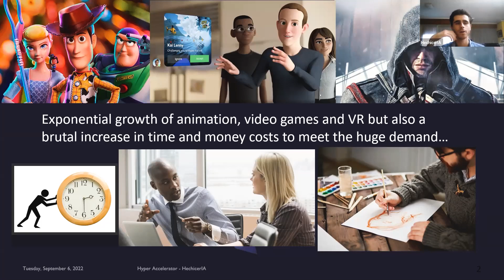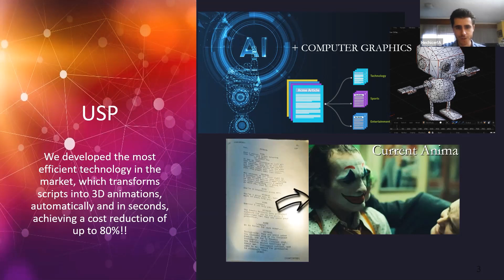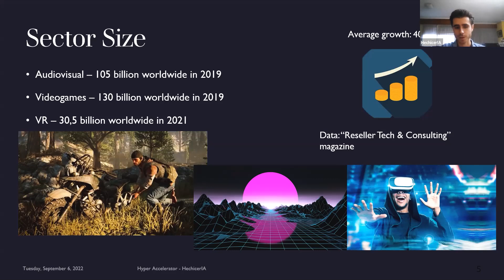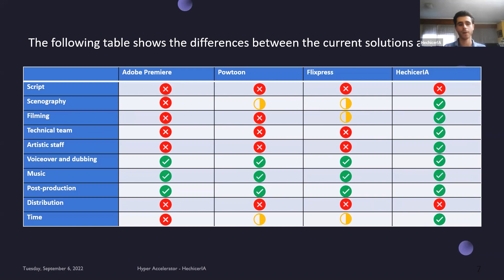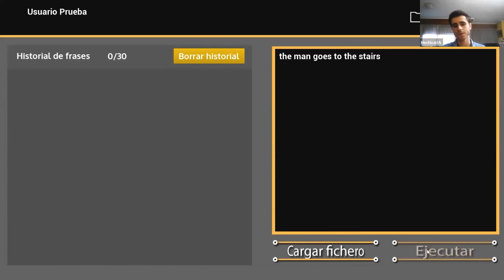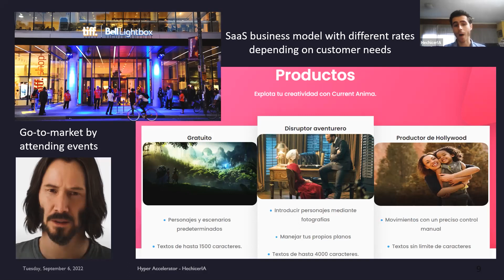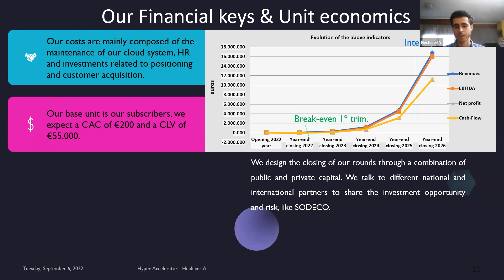Elevator BizTalk | Featuring HechicerIA | Pitch #78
Elevator Biztalk is an insightful summary of the startup being presented to global investors. A brief elevator pitch video will be created for a business looking for startup funding.

Alvaro Sáez is a project engineer in renewable energy and industrial design and the team leader for several software development projects in generative modelling, computer vision, and natural language processing. Additionally, he is a multilingual individual who is flexible and can shift to discover solutions to technical tasks. He is also the Co-Founder and CEO of HechicerIA, an artificial software development company.

HechicerIA is primarily concerned with automatically converting text to video for all types of audiovisual information. It began its operations in 2021, creating the first technology able to meet this new paradigm that aspires to evoke virtual characters, environments, and scenes from screenplays while drastically cutting costs and production times in the industry. Current Anima, its standard reference software, is presently under beta development and is anticipated to be market-ready in October 2021. Their mission is to make the most straightforward and adaptable audiovisual creation accessible to users with no prior expertise. To enjoy the best stories that are yet to be told, they, therefore, want to connect people in a network that fosters innovation.

The session was hosted by Massimiliano (Max) Sulpizi, the Founder of EquityMatch.Co. He is also a business owner, venture capitalist, merchant banker, and executive. Max is the Founder and Managing Partner of HSMI-Corporate Advisory, where he has advised clients in infrastructure, fashion, real estate, and technology, totalling over €100 million in transactions and fundraising. Max advises and serves on the boards of several EU/HK healthcare and technology startups and growth-stage enterprises.

EquityMatch.co helps founders to find their ideal match for startup funding. This platform encourages startup investing while providing the opportunity to search for the right investor. Thus, EquityMatch.co assists in creating a profile with their information and showcasing their innovative ideas via video streaming. It is intended to serve entrepreneurs seeking seed-stage funding through to the pre-IPO stage, without the hassle of recreating a company profile at every stage of the funding process.